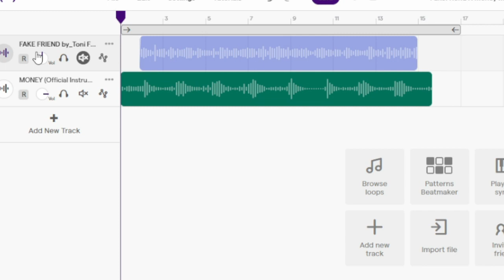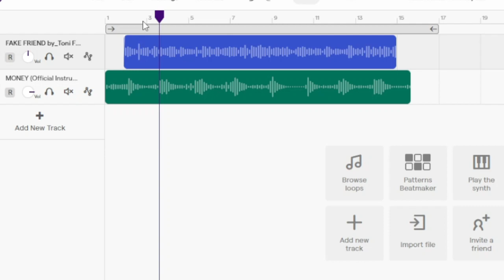Music ID Fake Friend x Money | Toni Fowler | Roblox | Boombox | 2022